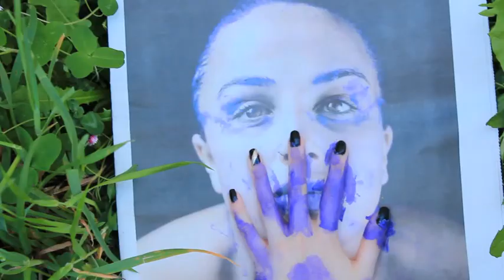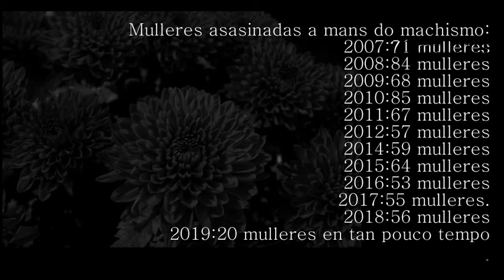Inmarcesible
Curtametraxe realizado por alumnado de 4ºESO do IES Aquis Querquernis de Bande (Ourense)